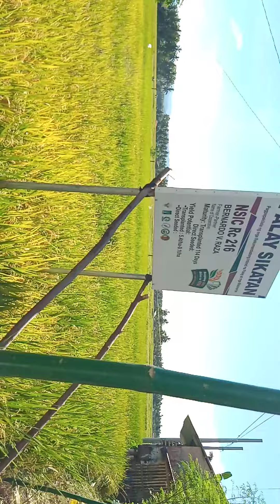FARMER'S FIELD WALK "Dry Season 2021"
PALAY SIKATAN (Pagpapakilala ng mgq Rekomendadong Inbred na Palay at mga Makinarya)